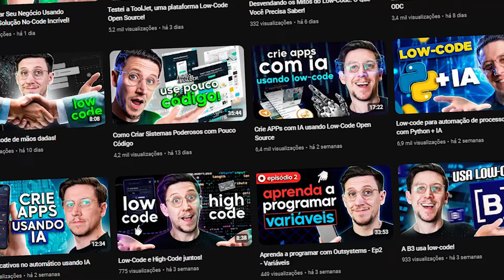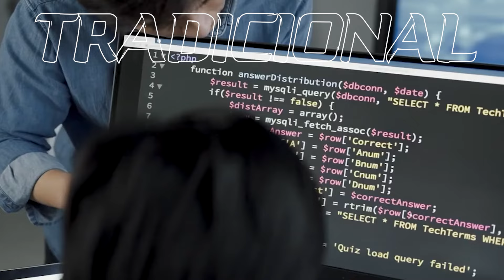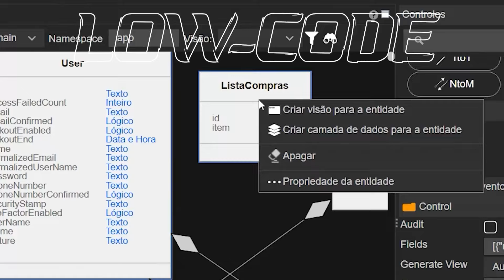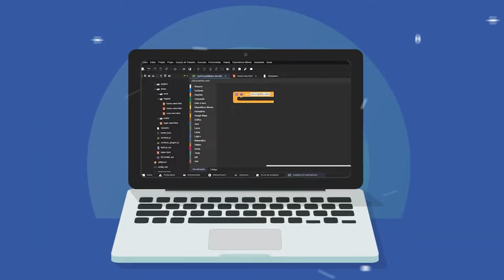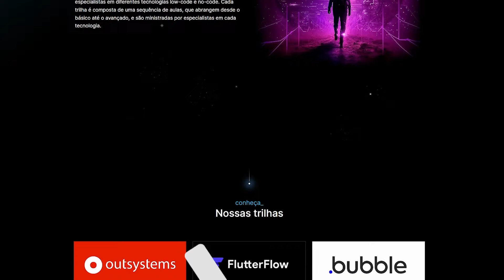Mito e Realidade em Apps Low-Code!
Low-Code: Apps Robustos ou Mito? Descubra a Verdade!
Nesse vídeo, desvendamos o enigma da robustez dos aplicativos low-code: mito ou realidade? Mergulhamos em uma análise profunda da qualidade e do desempenho do software desenvolvido com ferramentas low-code, comparando-o à programação tradicional. Exploramos cenários específicos e casos práticos para te ajudar a tomar a decisão mais acertada para o seu projeto.

Aprenda a uma nova profissão com a única escola de tecnologia do Brasil especializada em Low-Code (clique no link abaixo).